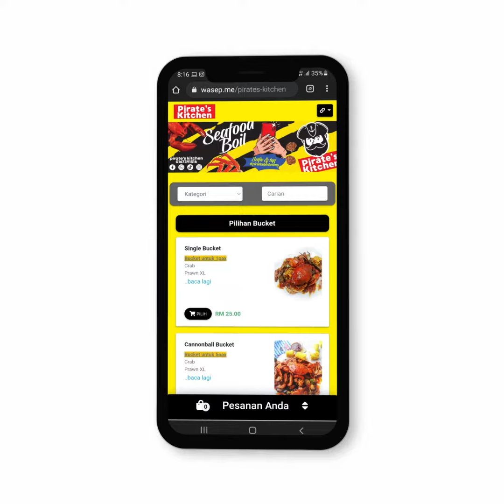Video Testimonial Pelanggan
Masih ragu-ragu lagi nak guna wasep.me?

Jom lihat apa kata pengguna wasep.me 😱

"Orang kampung saya pun dah pandai order melalui wasepme" - Azrina Non,

Jom lah guna wasepme yang akan mudahkan kita run bisnes so kita boleh fokus benda lain yang lagi penting!
 Notifikasi order masuk di whatsapp
 Tak perlu beli domain pun
 Setup website ni boleh guna handphone je
 Ada tutorial lengkap dan senang nak setup
 Interface mesra pelanggan dan kemas gila
 Bisnes boleh nampak canggih dan trusted
 Ada resit dan boleh bayar online je
 Ada katalog dan senang add to cart
 Ada dashboard untuk lihat prestasi bisnes
 Boleh adjust warna sistem ikut brand bisnes
 Integrasi sistem penghantaran & kurier
 Semua jenis perniagaan sesuai tak kisah produk atau servis

Pendaftaran adalah percuma, Ini mungkin akan mengubah rentak bisnes dan bagi pulangan yang lagi tak disangka-sangkakan!

Jadi apa tunggu lagi? Klik sign up dan sertai ribuan usahawan yang telah berjaya dengan menggunakan wasep.me